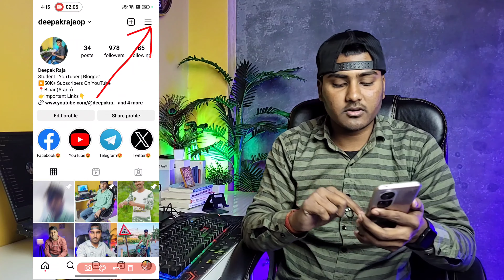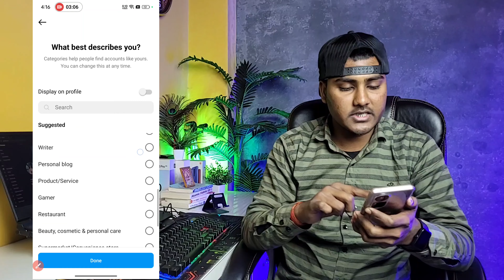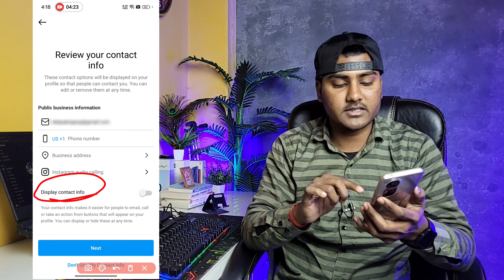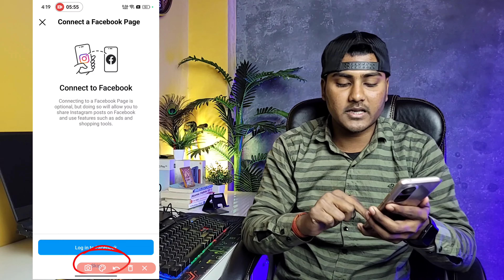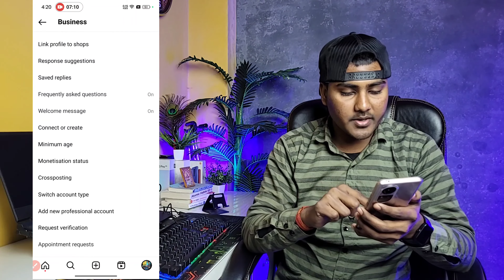How To Create Instagram Business Account | Instagram Par Business Account Kaise Banaye | insta 2024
Your Quaries

ihow to create instagram business account 2024
how to create instagram business account in hindi
how to create instagram business account from personal page
how to create instagram business account with facebook page

☞ About Me
►Deepak Raja
►From - Araria (Bihar)